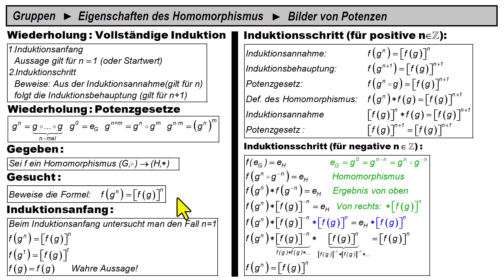Gruppen ► Eigenschaften des Homomorphismus ►Bild einer Potenz